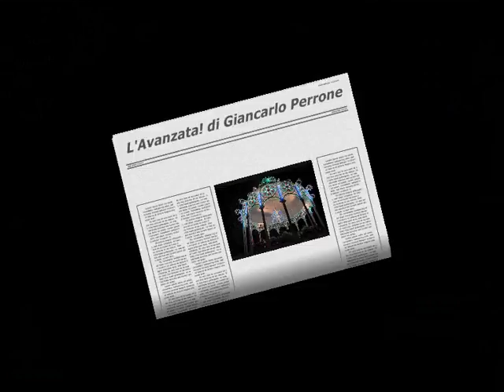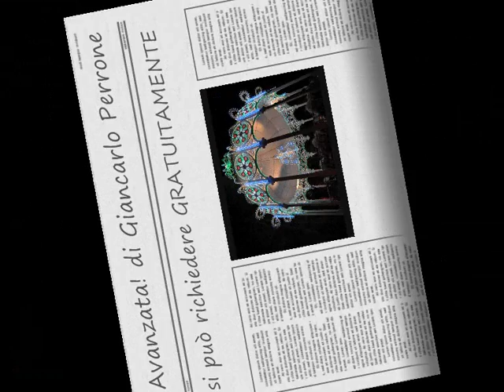L'Avanzata! - Marcia -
L'Avanzata! Marcia caratteristica di Giancarlo Perrone.